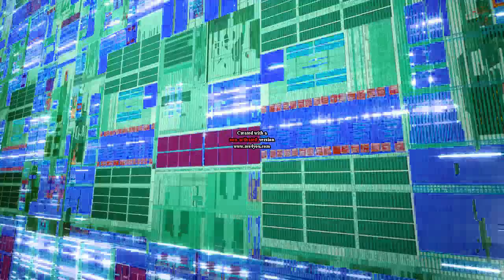Intel Log 2014 in Pee Effect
Instructions on AVS:

Hue:
180

Color exchange:
1: Black
2: Yellow

Pitches:
40
50
60
70
80